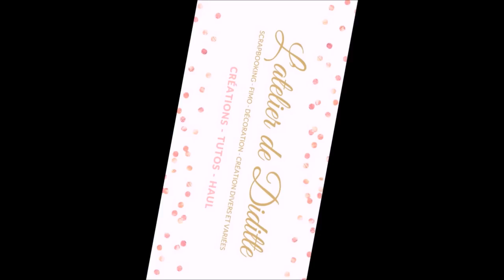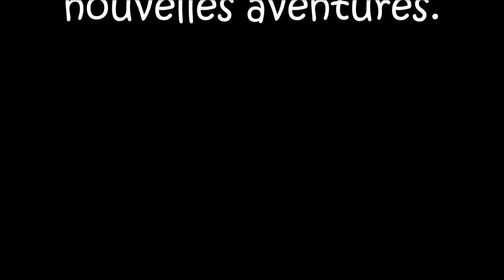Une petite carte avec du tissu